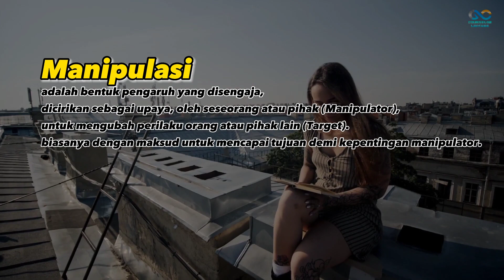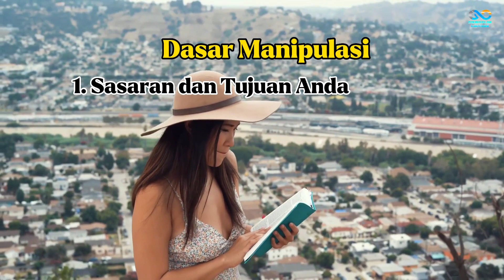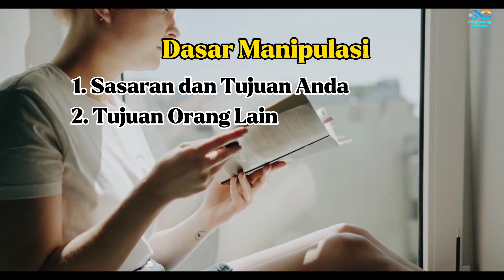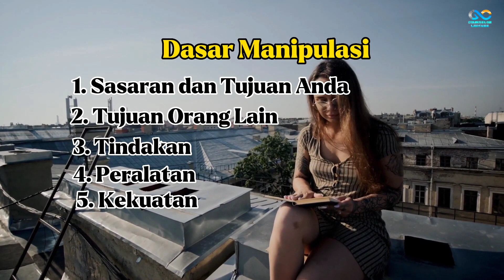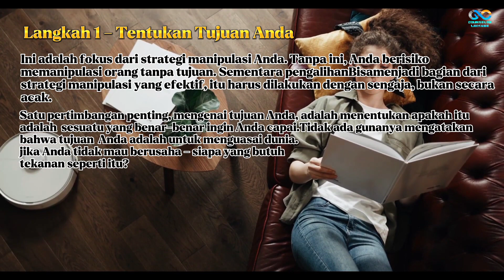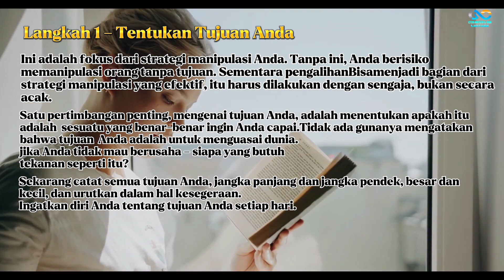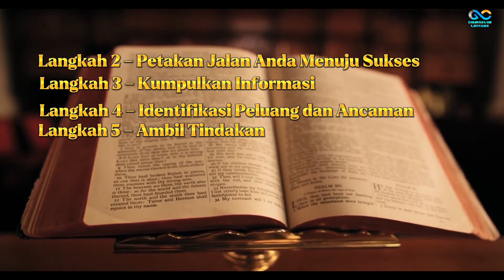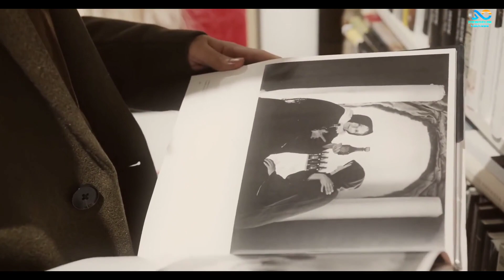Memanipulasi dan Mengontrol Orang || Dark Psychology || Counselor Lecture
DARK PSYCHOLOGY TO MANIPULATION AND CONTROL PEOPLE By Athur Horn

Buku ini mengeksplorasi teori manipulasi dengan memecah manipulasi menjadi bagian   bagian komponennya, membentuk definisi yang berguna dan objektif, serta menawarkan
saran praktis untuk memanipulasi orang lain.
Bagian pertama dari buku ini terutama berkaitan dengan memperkenalkan ide-ide dan
menjelaskannya, untuk membentuk landasan bagi bagian-bagian praktis dari buku ini di
kemudian hari. Penting untuk diingat bahwa sebagian besar informasi bersifat umum, karena
manipulasi yang efektif membutuhkan tindakan yang sesuai dengan situasi tertentu. Alih-alih
memberi tahu Anda apa yang harus dilakukan, buku ini akan memberi Anda kemampuan untuk
membentuk strategi manipulasi yang efektif, apa pun tujuan dan situasi Anda.
Contoh disertakan untuk memberikan konteks pada beberapa saran umum dalam buku ini,
yang menggambarkan bagaimana menerapkan pengetahuan dalam arti praktis.
Selain itu, buku ini mencakup bidang-bidang yang relevan untuk membentuk dan
menjalankan strategi manipulasi yang efektif, termasuk analisis, membaca dingin, dan
bahasa tubuh. Buku itu tidak mendefinisikan manipulasi sebagai sesuatu yang pada
 dasarnya buruk, meskipun berkonotasi negatif. Masalah etis seputar manipulasi
dibahas dalam bab khusus.
Setelah membaca buku ini, Anda diharapkan memiliki wawasan yang lebih luas tentang
tindakan Anda sendiri dan tindakan orang lain. Anda akan memiliki landasan yang kuat
dalam mekanis memanipulasi, memungkinkan Anda membuat keputusan sendiri tentang
memanipulasi orang lain, dan mengenali saat orang lain memanipulasi Anda.
Tidak seperti banyak penipu, yang mengklaim memiliki jalan pintas untuk mengenali ketika
orang berbohong, dan membuat orang lain tunduk pada setiap perintah Anda, buku ini jujur tentang batasannya dan merekomendasikan kehati-hatian jika masuk akal.

Edit Video by Cap Cut
Editor by Counselor Lecture